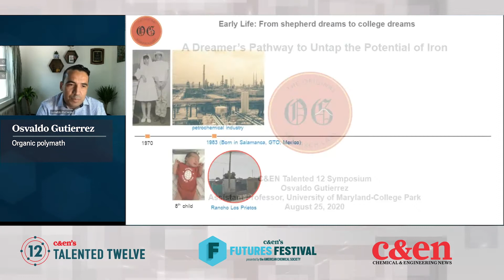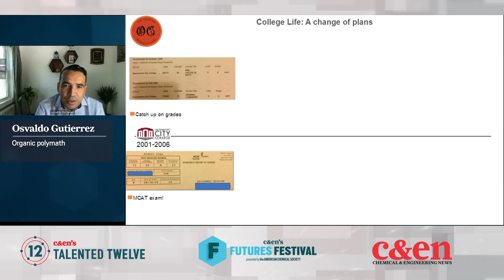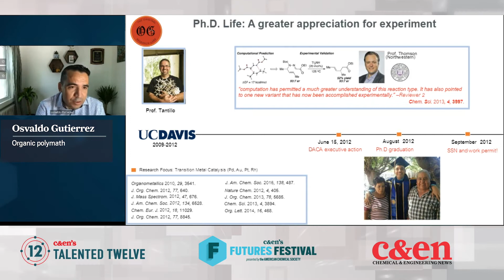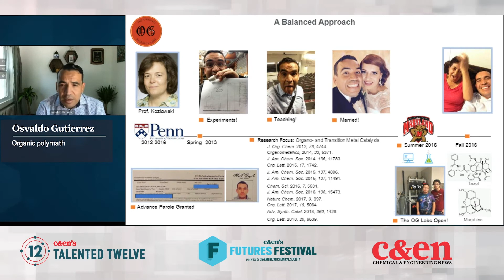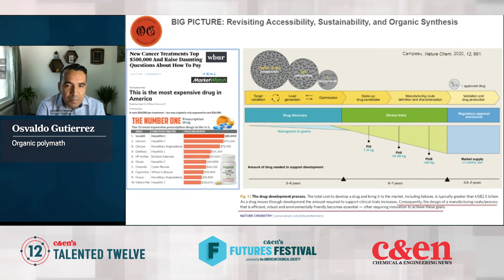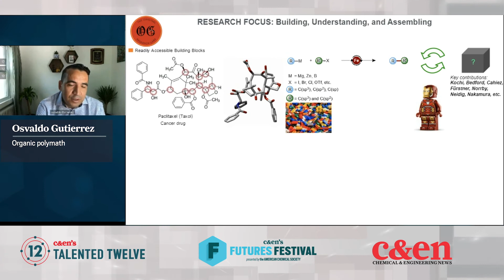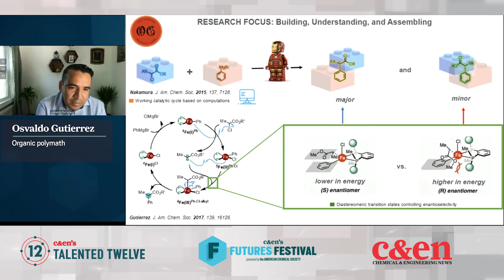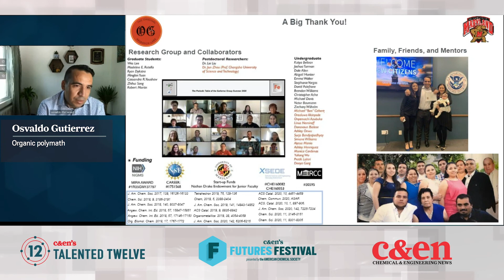Osvaldo Gutierrez — Talented 12 Class of 2020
Osvaldo Gutierrez is coaxing tricky metals into helping forge carbon-carbon bonds. ↓↓More information below↓↓

Gutierrez, one of Chemical & Engineering News’ 2020 Talented 12, spoke at C&EN’s Futures Festival on Aug. 25, 2020.